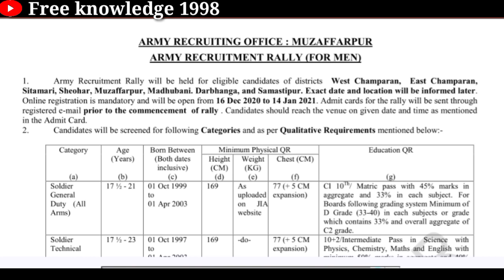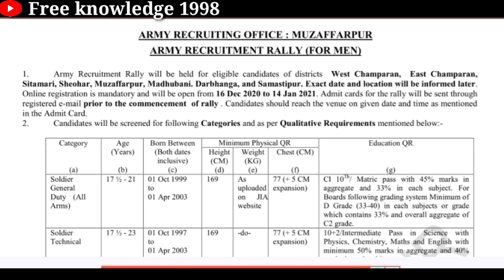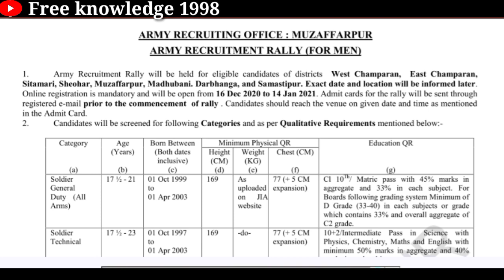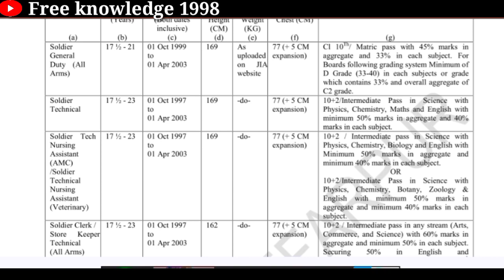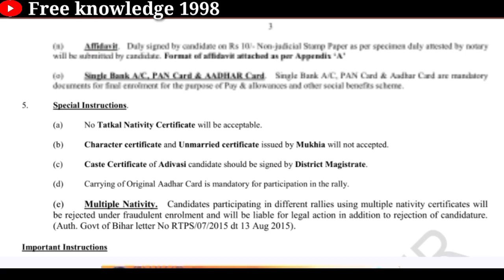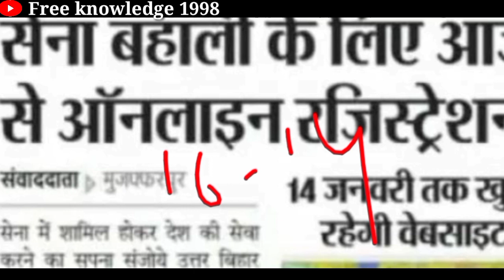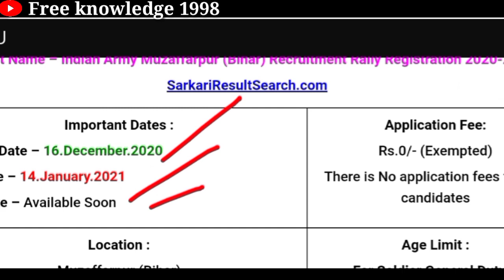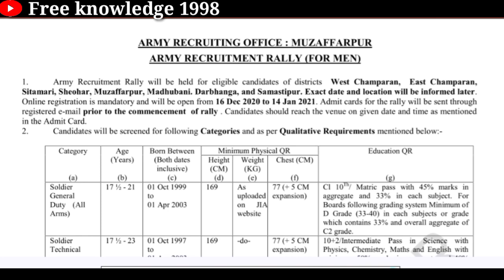Indian Army Muzaffarpur ( Bihar ) rally 2021 || 16 दिसंबर से आवेदन शुरू || तैयारियां शुरु कर दो सभी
Jai Hind
Dosto

Jai Hind
Dosto

Thanks watching my vedio 🙏🙏🙏